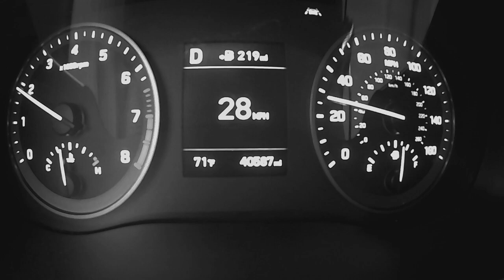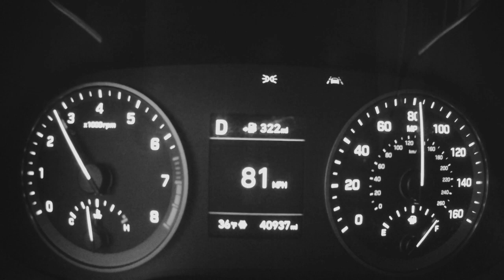Parisi - SlowPoke [Official Music Video]